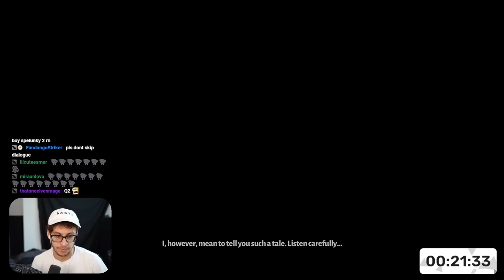PointCrow plays Hades for the first time